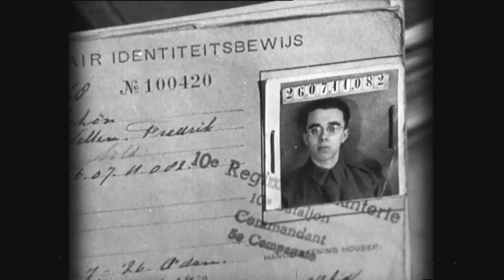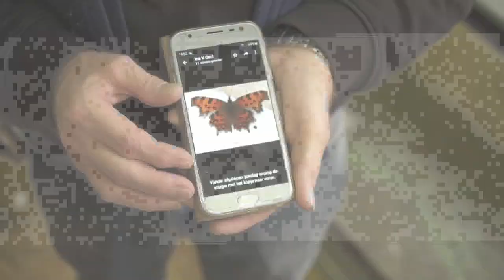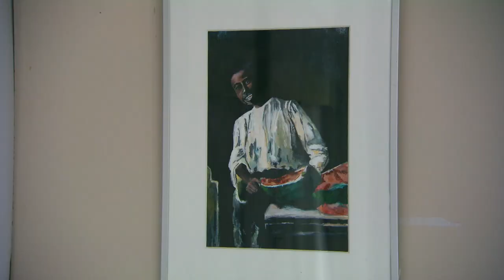INFLUENCER uit KRITIEK op communicatie burgemeester | Man Bijt Hond | KIJK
Pauline Krikke was de allereerste burgemeester die haar aftreden wereldkundig maakte via Instagram. Influencer Iris Nijboer (98.000 volgers) vindt dit een leuke ontwikkeling, maar ziet een hoop verbeterpunten. Ze steekt haar kritiek dan ook niet onder stoelen of banken.

Het programma 'Man Bijt Hond' brengt alledaags nieuws en laat zien wat Nederland bezighoudt. Door het kleine nieuws groot te maken en het grote nieuws klein te maken wordt Nederland met een knipoog in beeld gebracht.

Meer zien? Bekijk hele afleveringen van 'Man Bijt Hond' op KIJK.nl